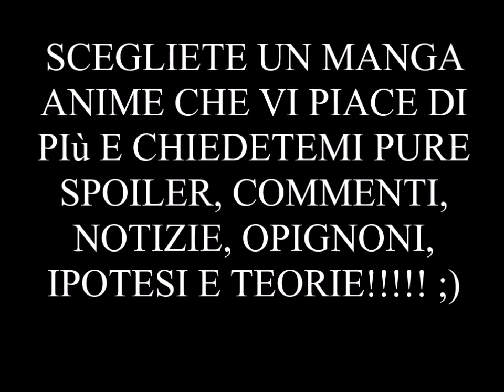FINALMENTE LA SIGLA DI DINO 5 TEORIE SU MANGA E ANIME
ecco a voi finalmente una sigla per il mio canale, sulle teorie su i manga o gli anime giapponesi
Buona Visione ;) :)